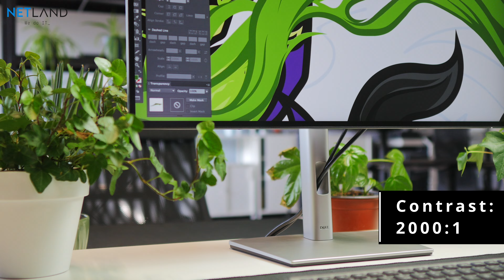Monitor DELL U2723QE (PRESENTATION 4K) 🎁 | Netland Computers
Monitory Dell serii UltraSharp to innowacyjne, wysokiej jakości monitory, które zapewniają użytkownikom zaawansowane warunki pracy. Seria UltraSharp to pierwszy na świecie monitor 5K, urządzenia z niesamowitymi matrycami Ultra HD 4K czy wielokrotnie nagradzany zakrzywiony monitor do projektowania i wizualizacji.

Informacje o kanale: 🌐
Netland Computers to profesjonalny sklep i serwis komputerowy z siedzibą w Kaliszu. Firma od 20 lat specjalizuje się w sprzedaży i wynajmie nowego i używanego sprzętu IT, w tym laptopów, komputerów, monitorów, serwerów i drukarek. Jesteśmy autoryzowanym partnerem takich producentów jak Dell, Lenovo, Brother czy Sharp.